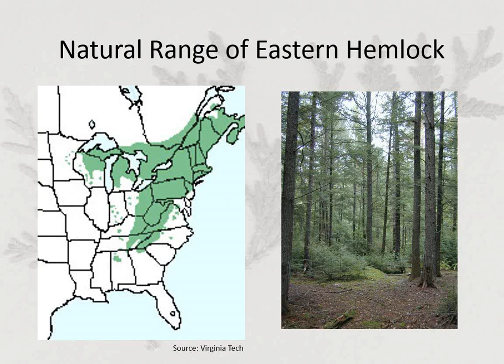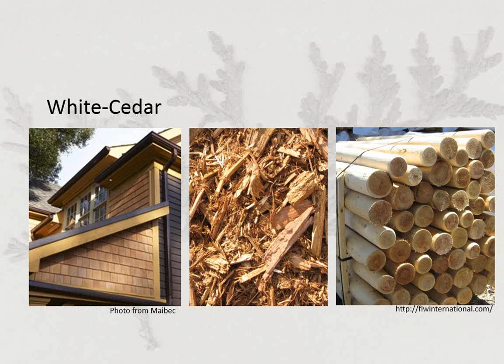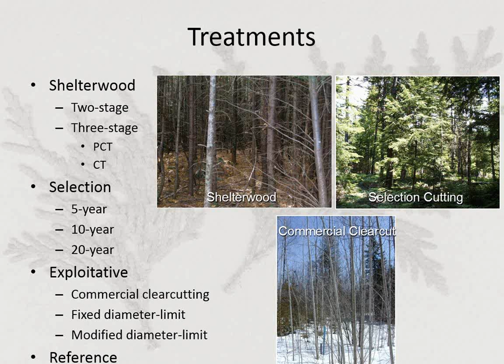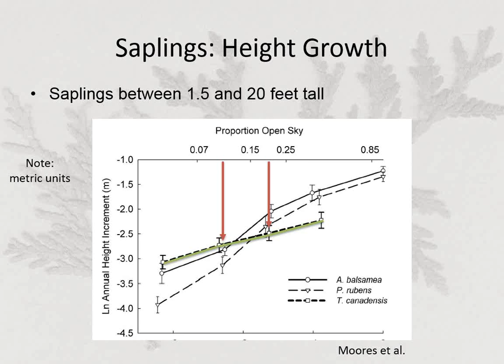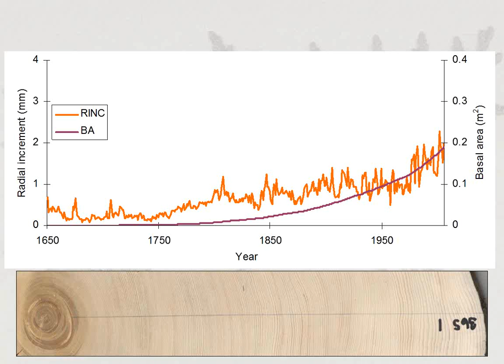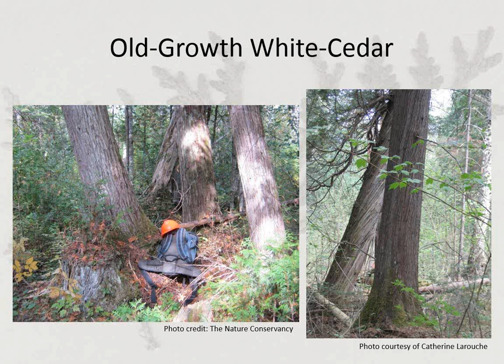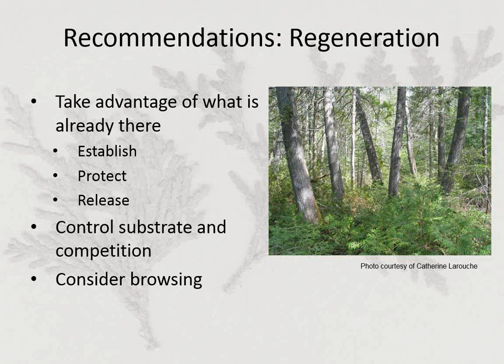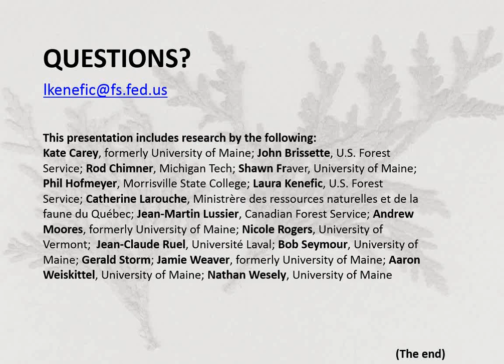Exploring Silvicultural Strategies in Our Changing Forest: Hemlock and Cedar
This webinar will focus on eastern hemlock and northern white-cedar in northern New England. Ecology and management of hemlock and white-cedar will be reviewed, including natural history, cultural values, status of the resource, potential climate change impacts, and silvicultural outcomes. Hemlock and white-cedar in mixedwood (softwood – hardwood) stands will be highlighted. The presentation will include the latest research and recommendations for managing these systems based on 60 years of research by the U.S. Forest Service at the Penobscot Experimental Forest in Maine and elsewhere.

Presenter: Dr. Laura S. Kenefic, Research Forester and Team Leader, U.S. Forest Service, Northern Research Station